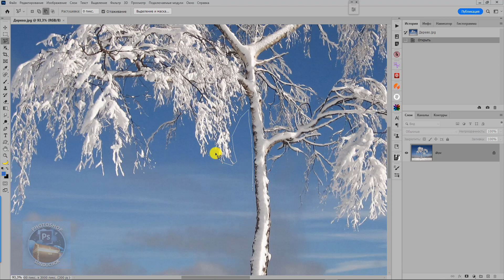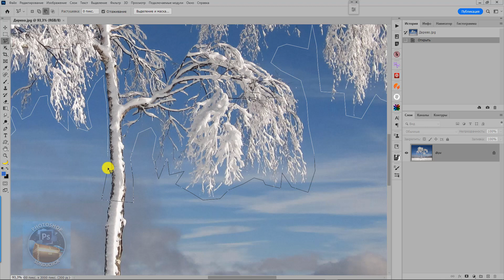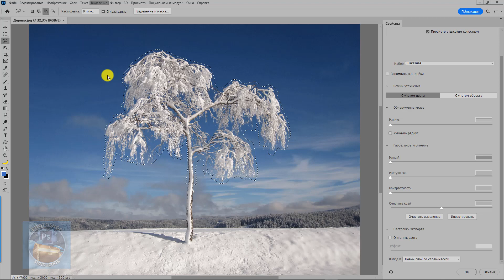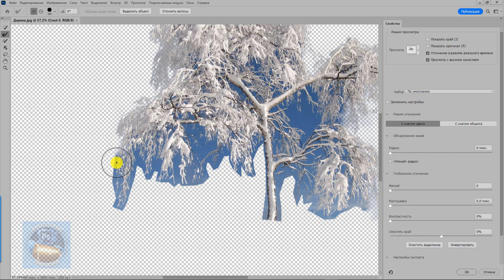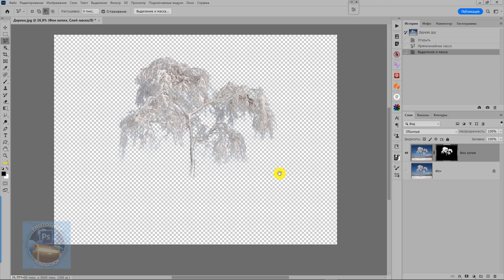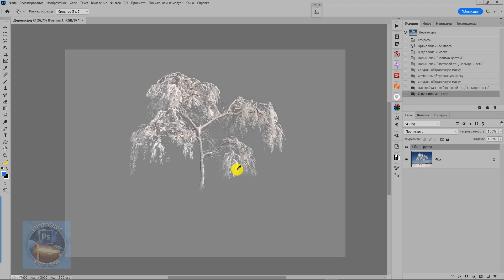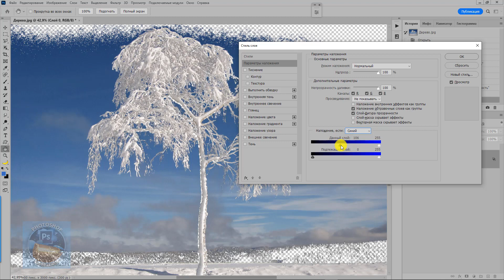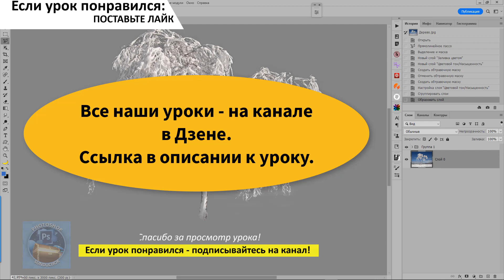Простым способом отделяем сложный объект от фона снимка